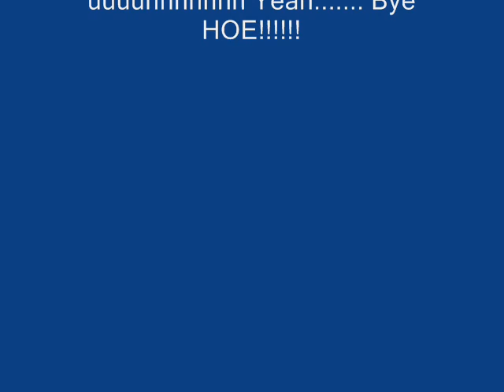Savage Kiddz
We doin it big now changed the name, got new ppl, oh yeah now we real hard